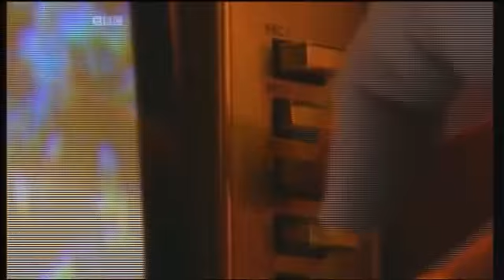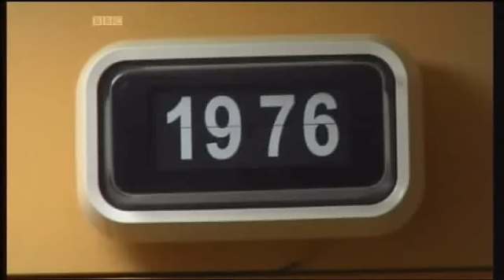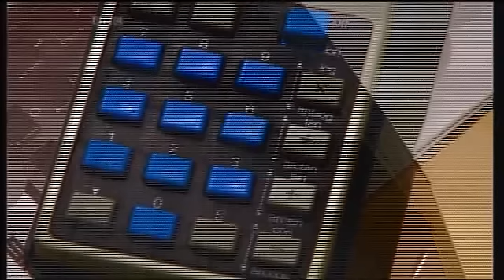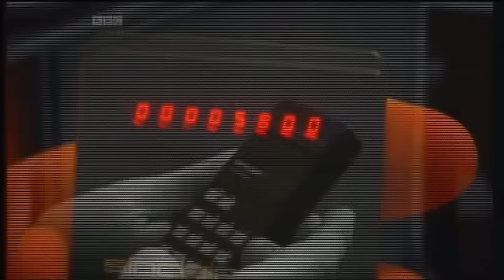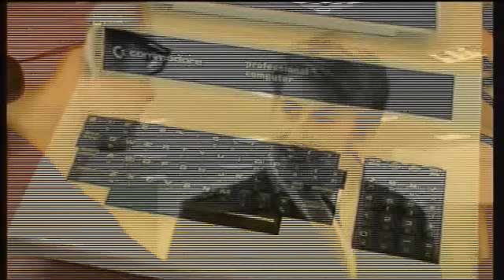Electric Dreams || The 70's || 5*6 || HQ